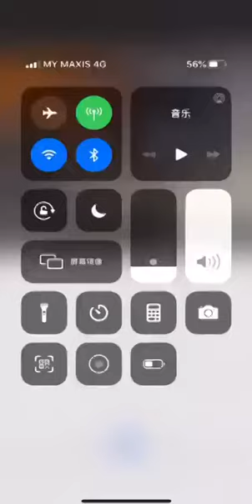居林：持“玩具枪”抢劫不果，男子“开两枪”才离开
（居林5日讯）持玩具枪抢劫不成，店外“开两枪”也爽！

男子持“玩具枪”企图打抢商店不果，多次叫门未应下，对商店和电眼举枪作状“开两枪”才离开。